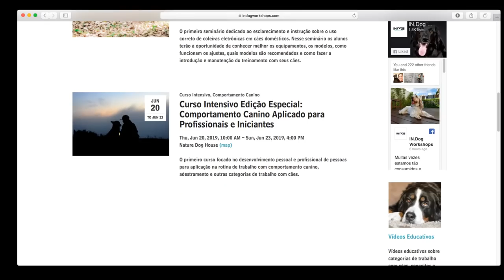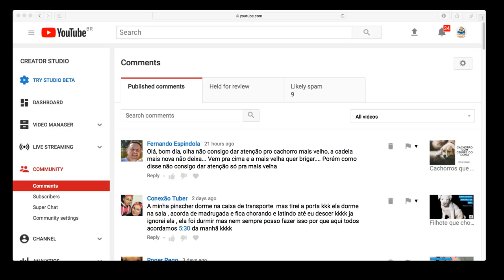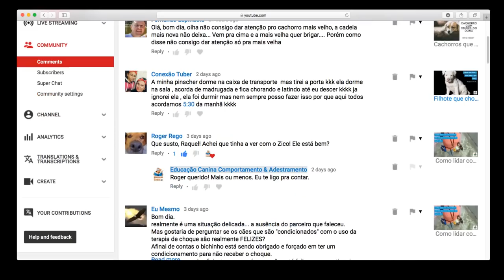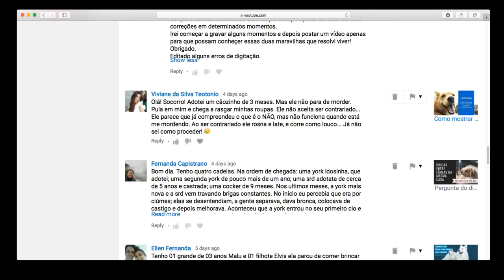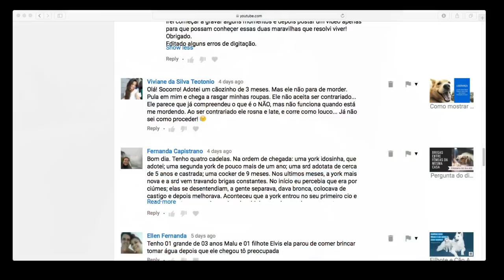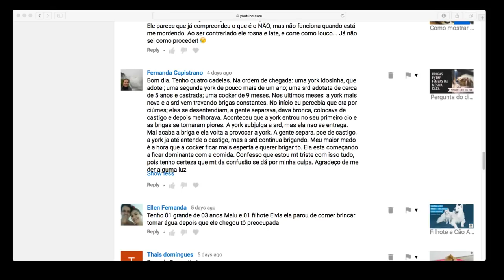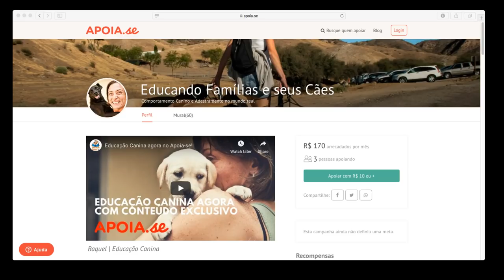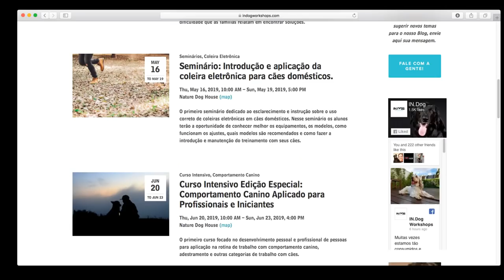Perguntas e Respostas - Episódio 121 - Comportamento Canino, Cursos e Novidades! - INDog Workshops